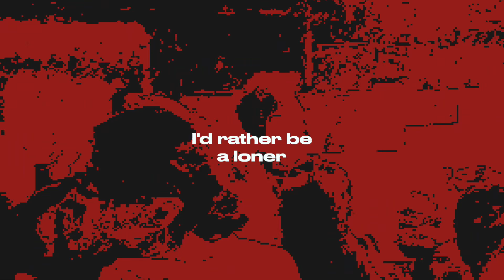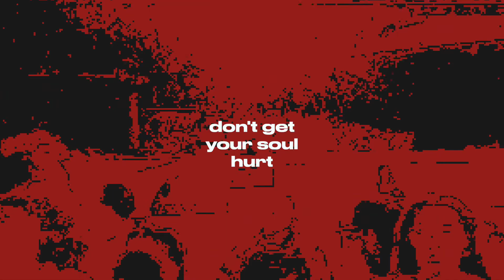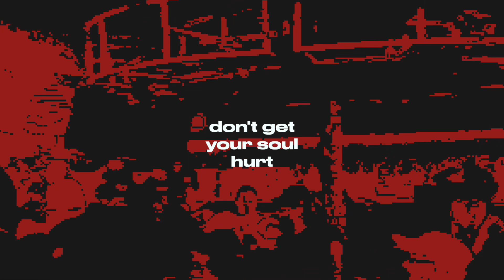Jordano, AP The Gift - Don’t Get Your Soul Hurt (Official Lyric Video)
Produced by Cadence & Khvn.